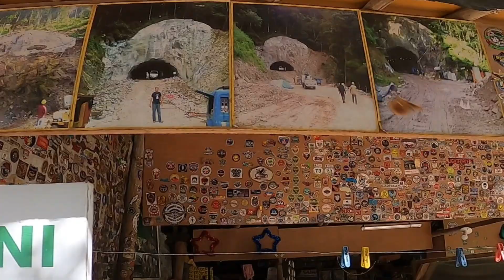Yamaha xsr155 kaybiang tunnel Ride